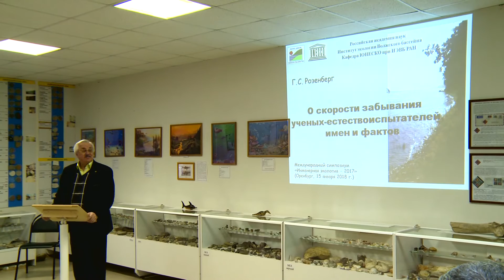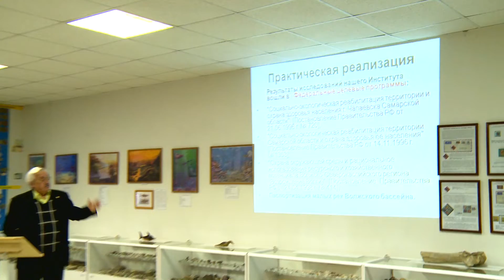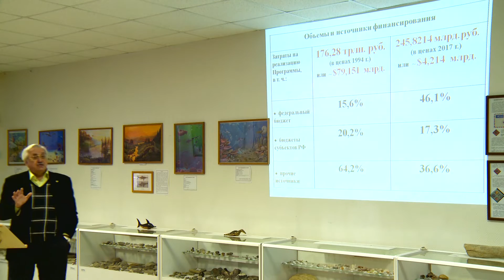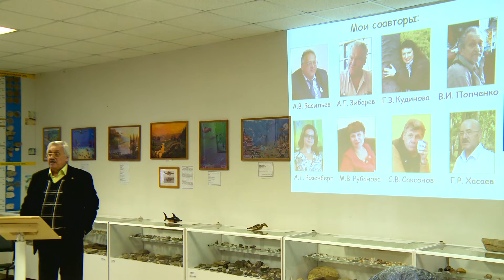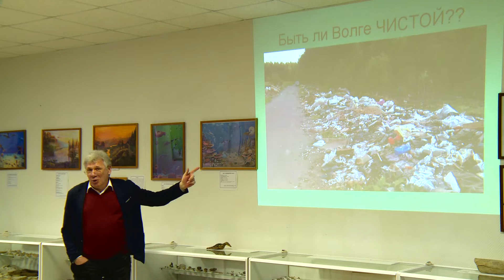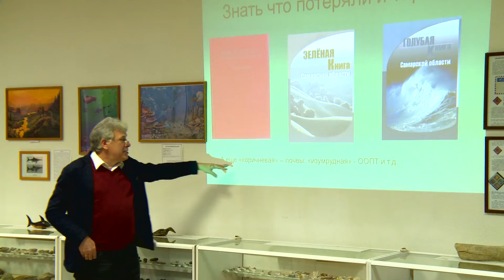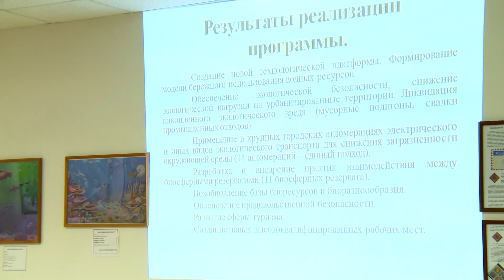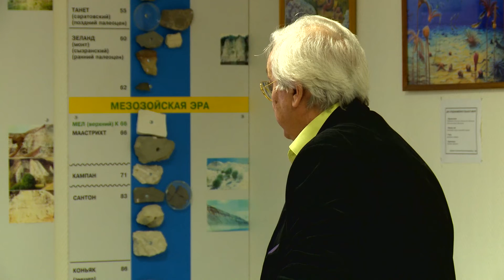Тольяттинские диалоги: Большая Волга - это же не только про реку?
Тольяттинские диалоги
Большая Волга - это же не только про реку?
Институт экологии Волжского бассейна РАН
2 февраля 2018